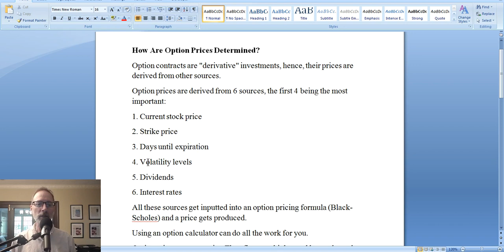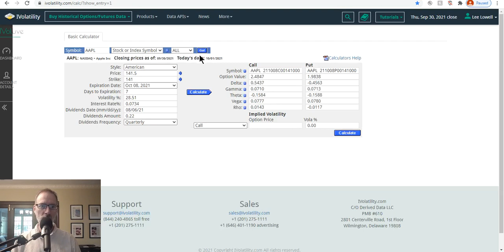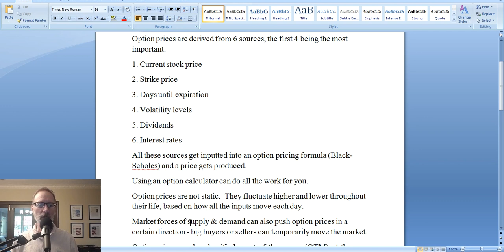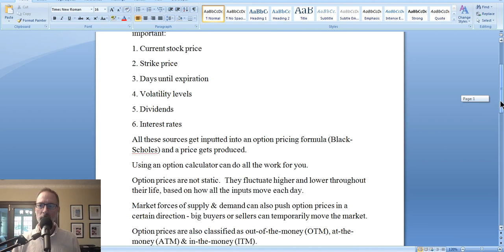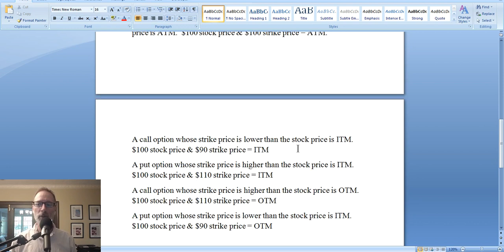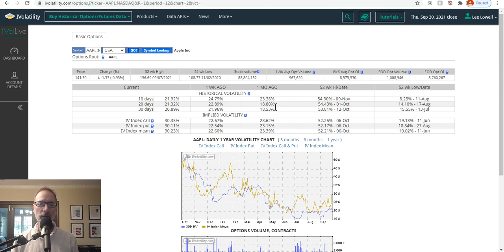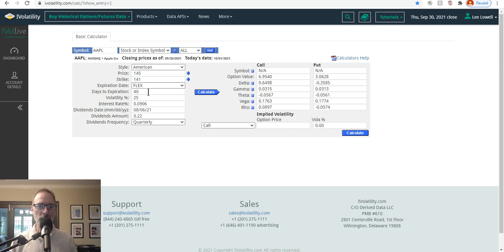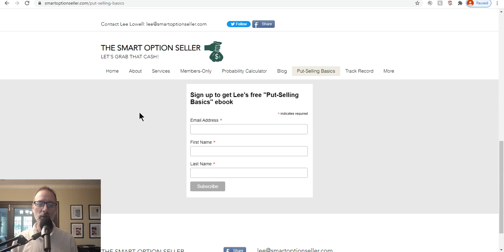Here's The Scoop On How Option Prices Are Determined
Are you an option trading beginner?

Are you curious how option prices are determined?

Do you want to know what makes an option price fluctuate?

All great questions.

In today's video, we go back to basics to discuss how and what helps determine an option's price, and how it can change over time.